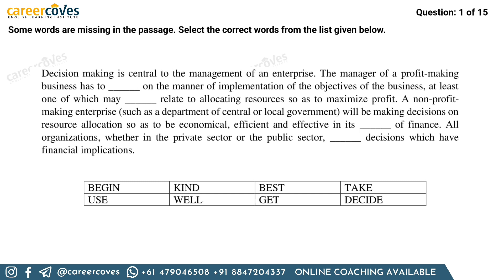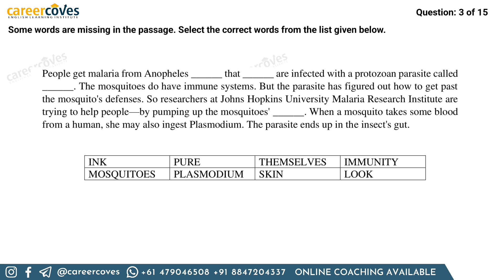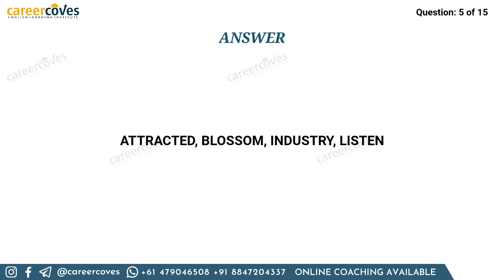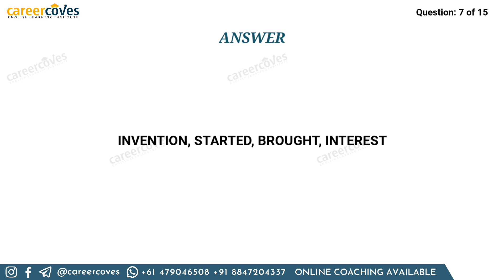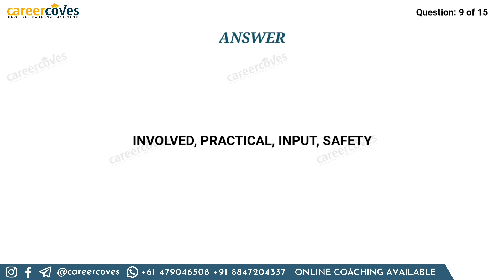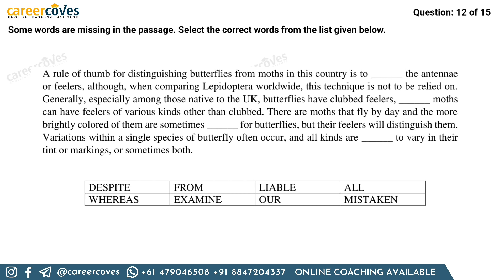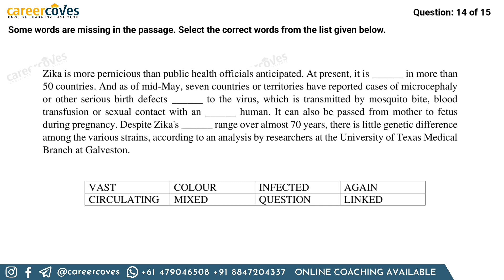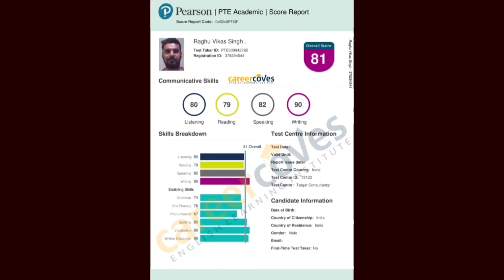PTE Reading: Fill in the blanks | AUGUST 2022 | Most Repeated Questions ©